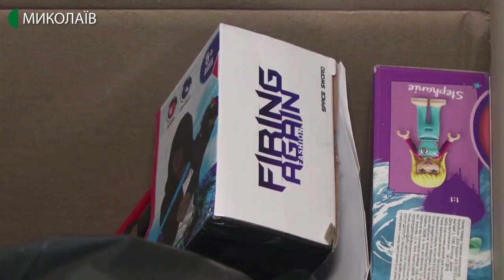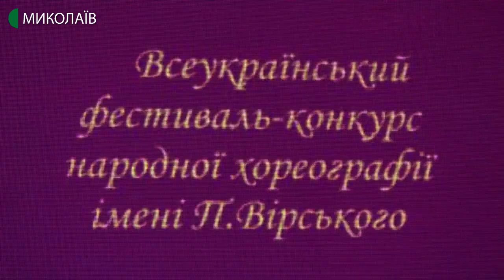14.12.2019. Новини. 19:00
Інформаційна картина дня (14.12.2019) поглядом кореспондентів телеканалу UA: Миколаїв (випуск новин — 19:00):
-  представники "Асоціації учасників та інвалідів АТО" до Дня святого Миколая влаштували для дітей свято;
- 412 листів з побажаннями до Святого Миколая написали діти з Миколаєва та Житомира;
- дев'ятий фестиваль науки "Молодіжна хвиля" відбувся в університеті Сухомлинського;
- у Миколаєві відбувся перший обласний тур VI Всеукраїнського фестивалю народної хореографії імені Павла Вірського.